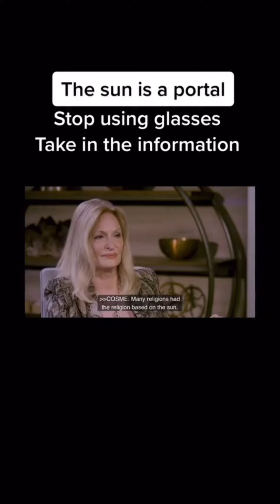Unlock your Power ☀️ SUN Superpower